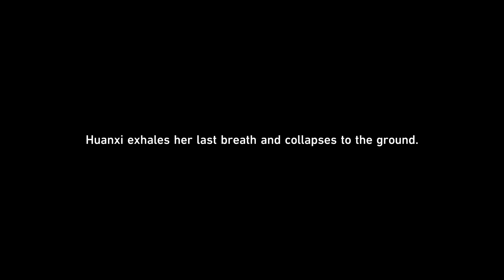The Dragon Returns Home • Honkai Star Rail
Version 1.3 Companion Missions